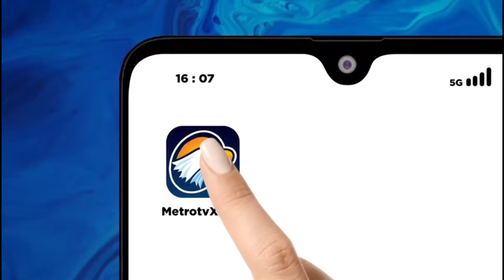Cosplayer Tampil Menawan dengan Harga Kostum yang Lumayan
MetroTV, Para cosplayer memamerkan karya mereka di MegaCon di pusat pameran ExCel London. kostum-kostumnya yang aneh memberi penghormatan kepada karakter-karakter favorit dari film, televisi, dan video game. Para cosplayer di London mengatakan bahwa meskipun ini merupakan hobi yang mahal, namun usahanya sepadan.